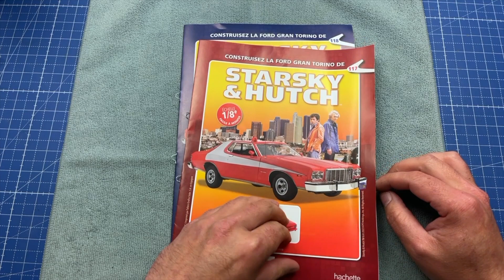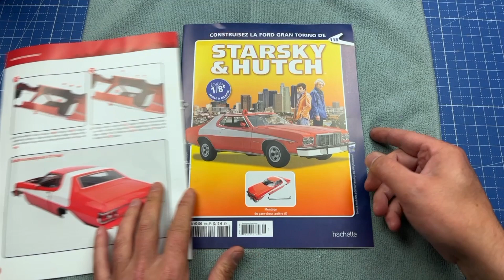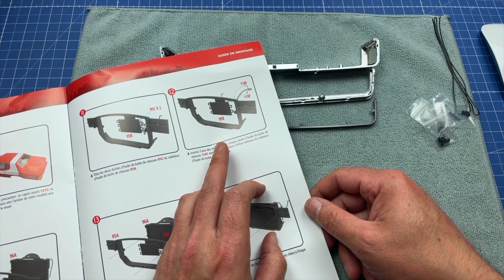STARSKY & HUTCH N°117 & 118 CONSTRUIRE LA FORD GRAND TORINO ZEBRA 3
CONSTRUISEZ LA FORD GRAN TORINO DE STARSKY & HUTCH

Montez avec moi la ZEBRA 3 de chez hachette